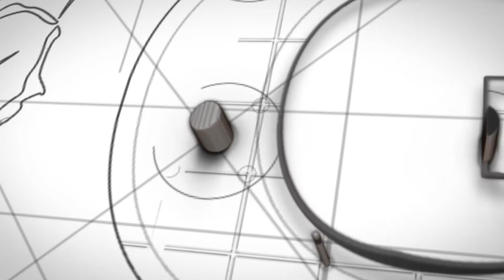Ripping open my rotten pumpkin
The end of my 2018 season didn’t end well, my pumpkin stopped growing.  Watch as I rip it apart with my hands to expose the gross insides.